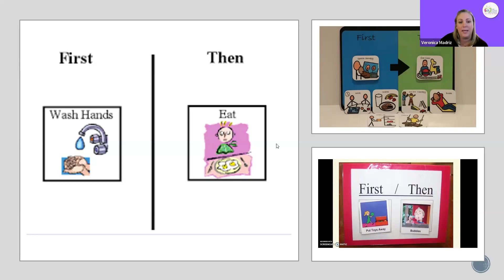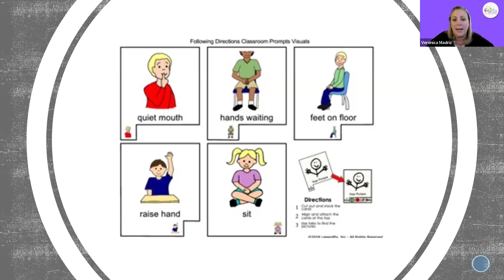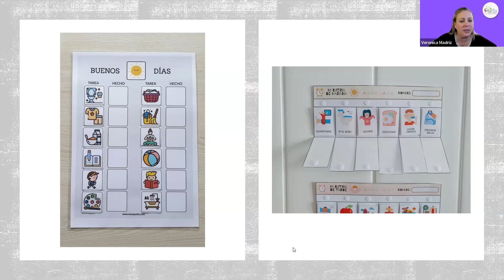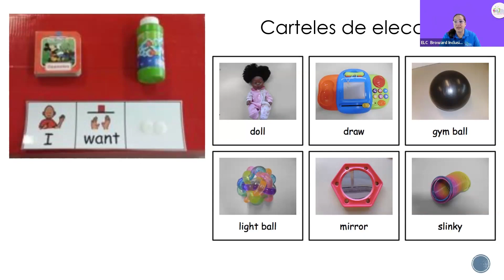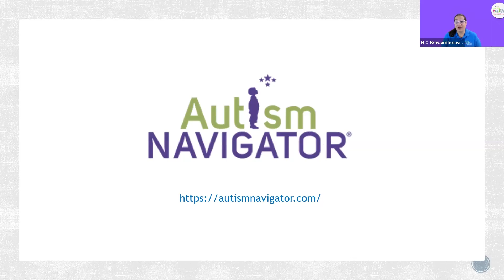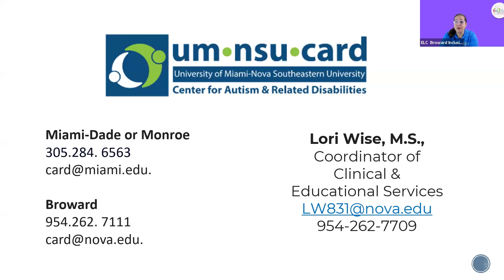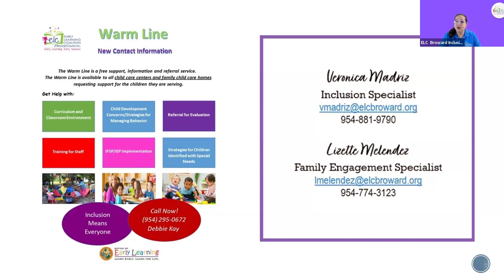BB Español para Familia: Estrategias para el trastorno del espectro autista (ASD) Parte 1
¿Tiene preguntas sobre los Servicios de Inclusión? ¿Le gustaría que un especialista en inclusión ayude a su hijo con problemas de comportamiento?

Envíe un correo electrónico a Debbie Kay a: o llame a la línea de atención de inclusión de ELC Broward al: #